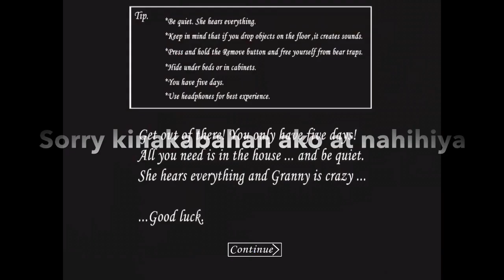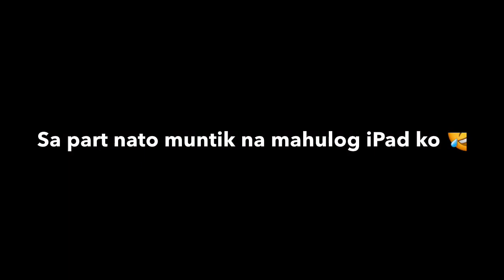Granny tae ako kain mo|50 subscriber special voice reveal |Granny gameplay#1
Lol 😂 yung boses ko